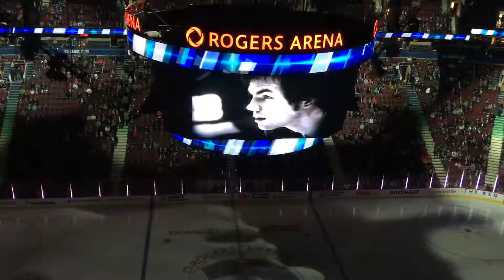PreGame experience. Vancouver Canucks Rogers Arena. 2016